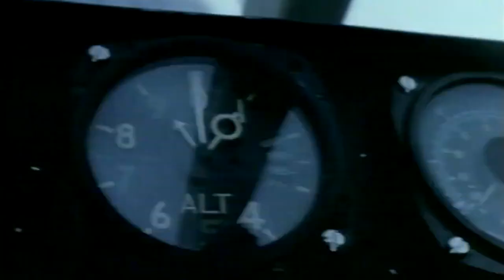1st Thoughts about Porsche Taycan Cross Turismo | EP 134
Subject to error
Some driving accrued on closed roads.